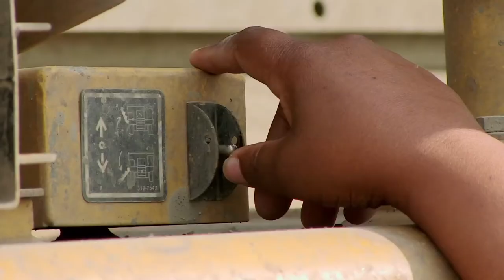Puleng Motemane - Building Forever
Puleng Motemane, a Truck Operator at our Voorspoed mine in South Africa, shares how she overcame her fears to drive one of the largest vehicles we have at our mines and offers her advice for women looking for a career in the mining industry.